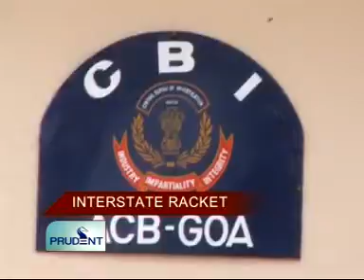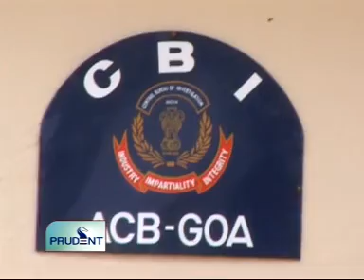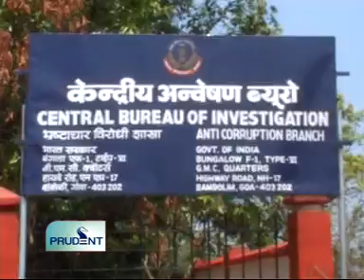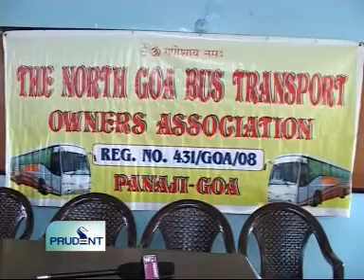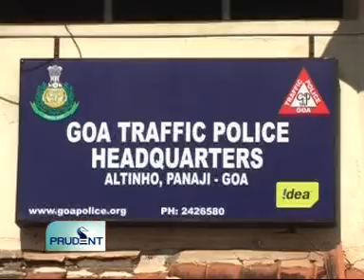goacom.com Goa News Prudent Media 15th May 2010 Seg 1